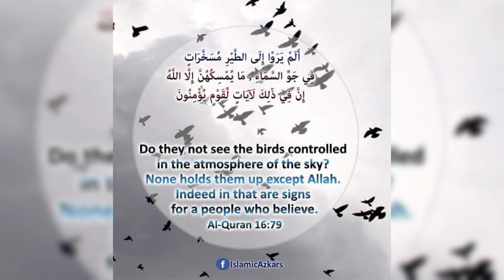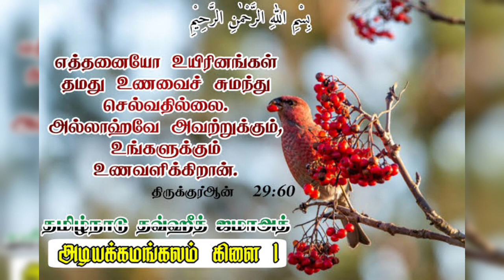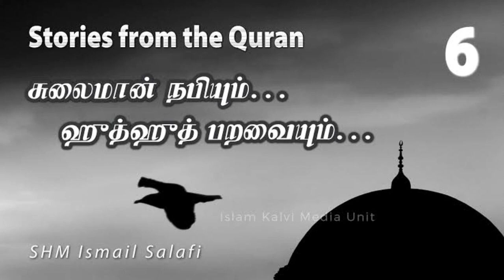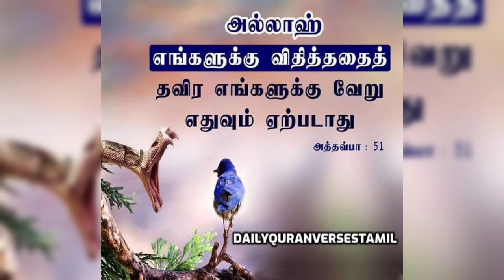இரவு தொழுகை சிறப்பு பயான் - இமாம் ஜஹீர் - ஏப்ரல் 7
ரமலான் உரை